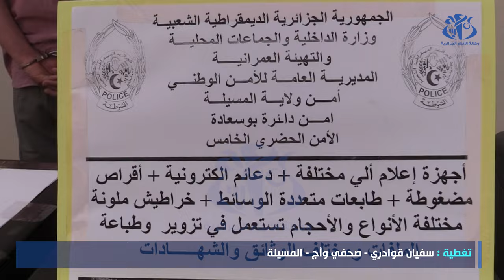المسيلة: تفكيك شبكة إجرامية مختصة في تزوير المحررات الرسمية والوثائق الإدارية